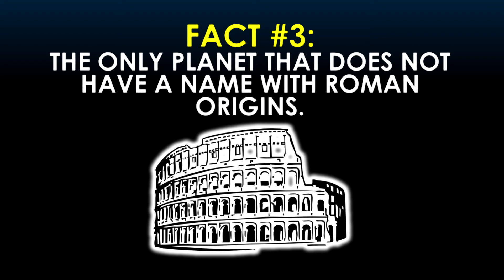Let's Explore Space & our Solar System! Check out our Top 5 Planet Earth Facts for Students!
Learning about the different planets in our solar system is so much fun and today we are bringing our top five Earth facts for you. Come and join us to learn about how Earth's name is different than other planets, facts about the moon, and many more things students may love about NASA, science, and more for 2017.